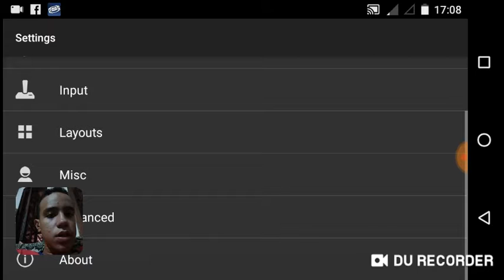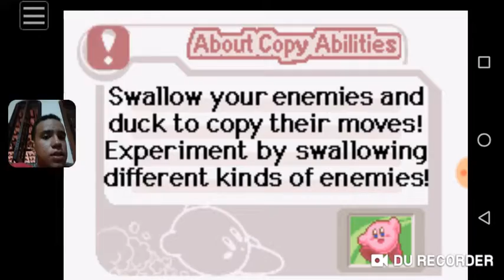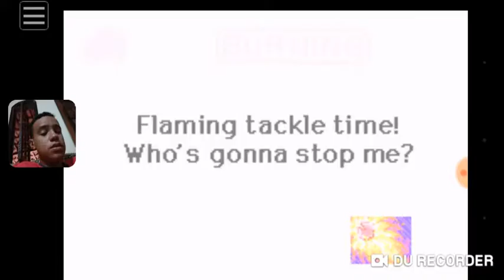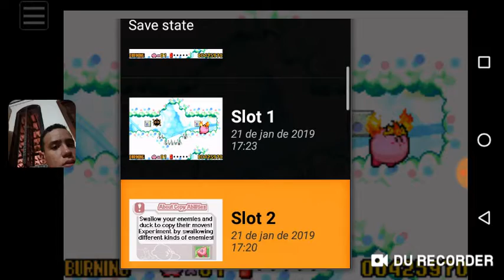Detonado Kirby Nightmare In Dreamland Parte 5